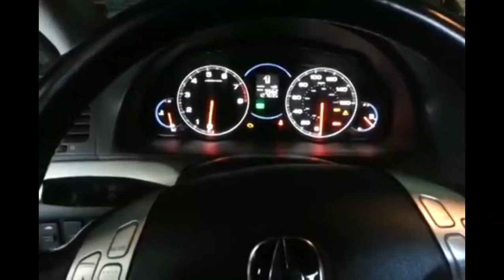Meet the Spiral Scout! | Spiral Scout Ep. 1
She's a brave little adventurer in a world of sweet butt fruits and puzzles.
Come join in the adventure as we try to figure out puzzles and how to navigate this crazy world!